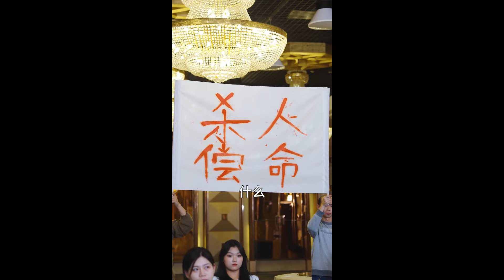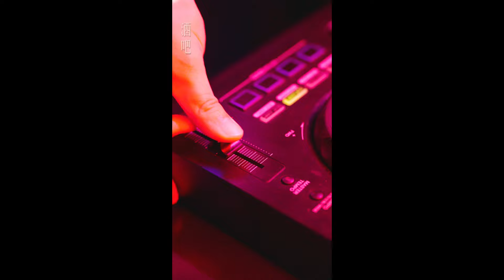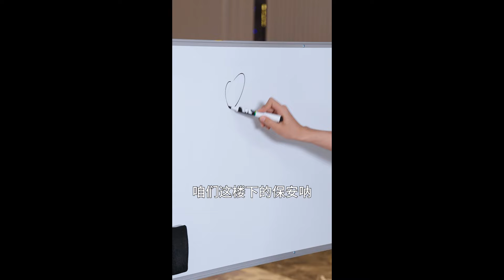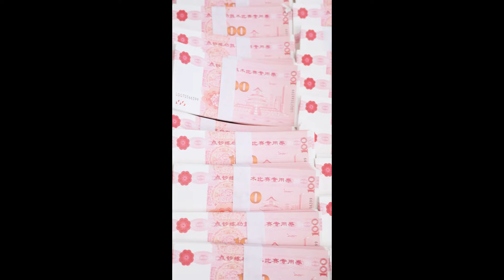《我在人间当财神》财神爷下凡散财|41~50集